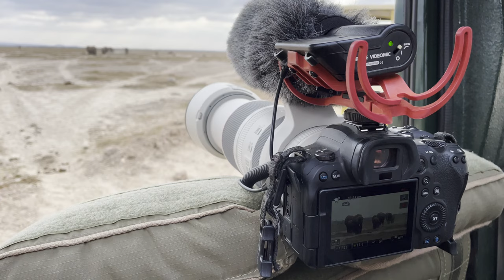Amboseli National Park - Kenya Photo Safari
Amboseli National Park is one of Kenya's most famous national parks, known not only for its spectacular views of Mount Kilimanjaro, but also for those classic scenes of elephants walking in single file over large, open plans.

In this video, I join Wild4 Photographic Safaris founder, Stu Porter, in Amboseli National Park for a whirlwind trip that introduces me to the stunning Amboseli Serena Safari Lodge - the perfect base from which to explore Amboseli.

Although Amboseli was extremely dry, we saw plenty of birds and animals in the lush marsh, thousands of flamingos in the lakes, a couple of stunning elephant herds walking over the pans and even the top of Mount Kilimanjaro.

If you'd like to join me on a Wild4 photo safari to Amboseli National Park in March 2024, simply follow the link at the top of the description above.

Gear I use to film and produce my videos:
Canon R6 camera
Canon 100-500 RF lens
DJI Osmo Mobile 6 gimble
Rode videomic Pro
GoPro Hero 10
iPhone 12Pro
Macbook Pro 13 inch
Sandisk 2TB Portable SSD hard drive